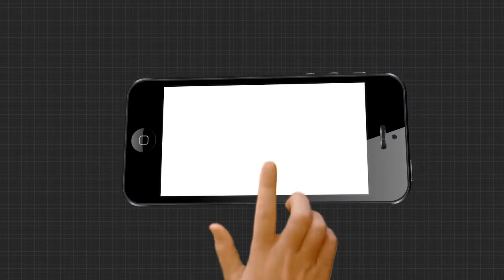Headlines 7Am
୧୪ରେ ଫେରିବ ଶୀତ
ବିଜେପିର ବିହାର ବିଜୟ ଉତ୍ସବରେ ମୋଦିଙ୍କ ସମ୍ୱୋଧନ..କହିଲେ ଦେଶର ପ୍ରତିଟି କୋଣରେ ପହଞ୍ଚିଛି ବିଜେପି
ଆଜି କ୍ୟାବେନଟ ବୈଠକ
କୋଭିଡ ବିରୋଧରେ ଚାଲିଥିବା ଯୁଦ୍ଧରେ ବଡ଼ ସଫଳତା.
ମୁଖ୍ୟମନ୍ତ୍ରୀଙ୍କ ନିର୍ବାଚନମଣ୍ଡଳୀରେ ମୋ ସରକାର ଗାଏବ
ମିସେସ ମହାରଥୀ ନା ଜୁନିୟର ମହାରଥୀ
ପାର୍ବଣରେ ଇକୋ ଫ୍ରେଣ୍ଡଲି ଗିଫ୍ଟ